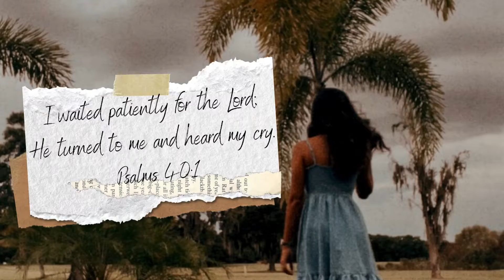Are You Waiting on God? | Waiting for Prayers to Be Answered | Let's Chat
Hi! Thanks for stopping by on my new channel, where we will be taking about faith, motivation, women empowerment, confidence and so much more.

In this video I want us to chat about waiting on God answering our prayers. Do you need prayer for you miracle?